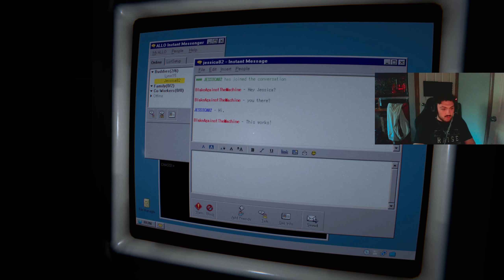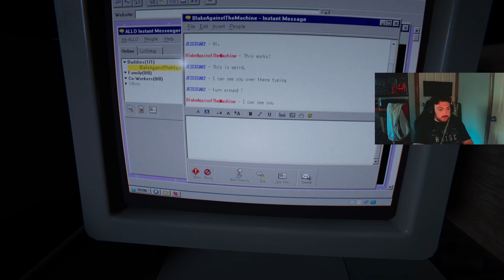outlast 2 PART 6 - SO NASTY!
I need therapy after this